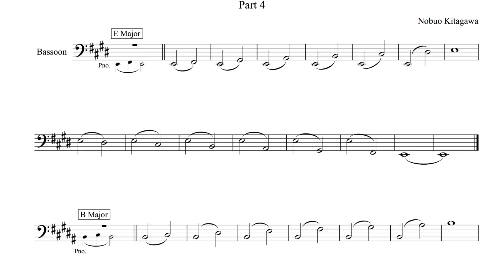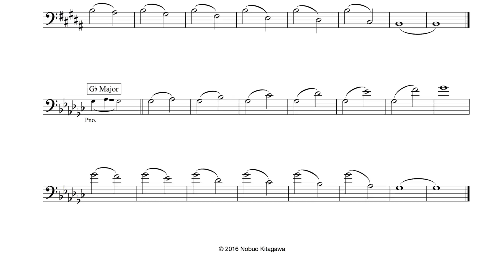Interval Exercises for Bassoon–Part 4 ファゴットの為の音程練習曲–Part 4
Please use the updated version.　改訂版をお使いください。